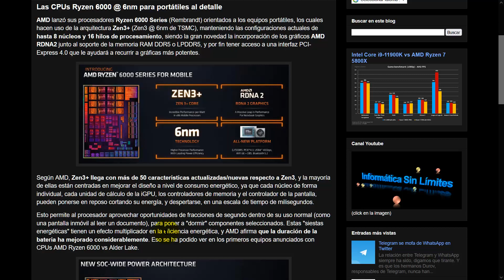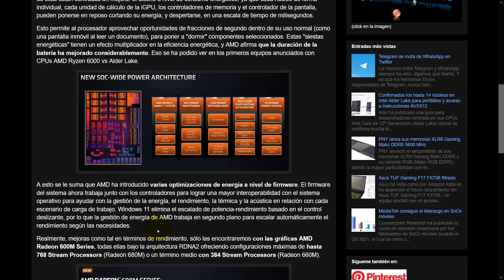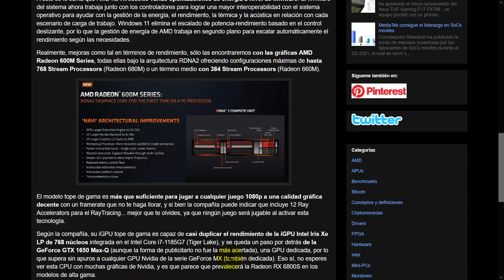Las CPUs Ryzen 6000 @ 6nm para portátiles al detalle